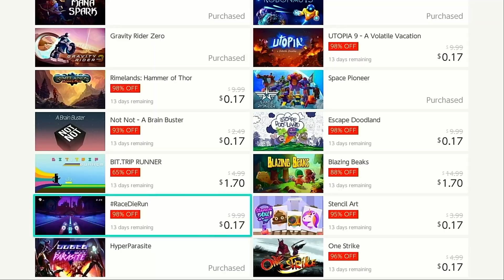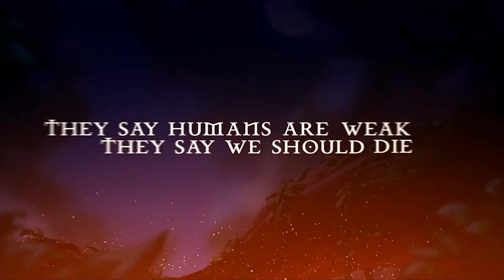U.S. E-Shop Deals - Qubic Games 17th Anniversary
Qubic Games are currently celebrating their 17th Anniversary with a huge U.S. e-shop sale. A bunch of their games can be picked up for $0.17 or $1.70 and I recommend checking out their website for a full listing.

Below are links to reviews on the games I have covered.